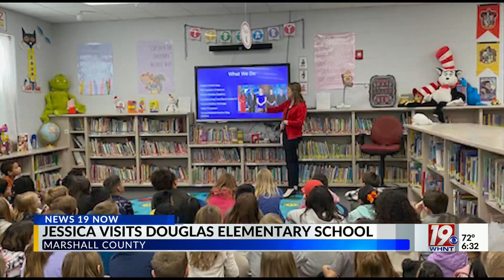Weather Authority visits Robert D. Sloman Primary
Meteorologist Jessica Camuto had the opportunity to visit Robert D. Sloman Primary School in Douglas Wednesday morning to speak with second-grade students.